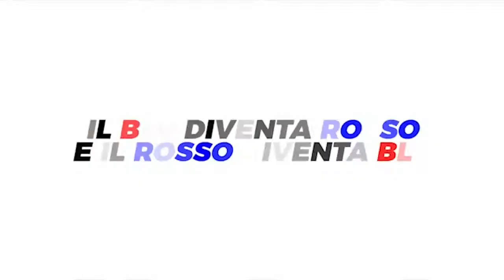Lo spettacolo delle farfalle luminose per un evento da favola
Fafalle Luminose per il tuo evento?

Editing: Adobe premiere pro e Audition
Graphics: Adobe Photoshop e Lightorom

Fotografo  Matrimonio Napoli - Battesimo - Book - Eventi
iMage Studio fotografico Piazza Principe Amedeo 53 Aversa